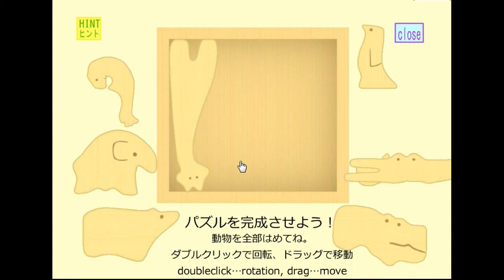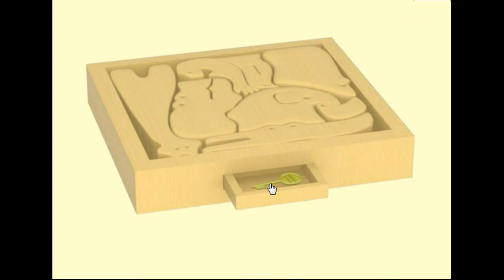Yumi Room Escape Walkthrough.flv